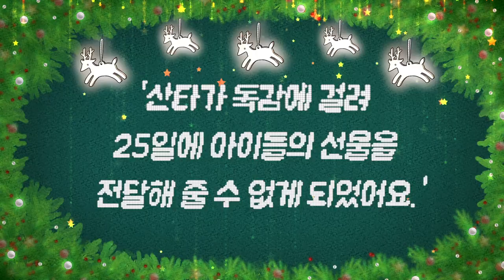[일러스트 PV] 2023 백석예대 만화애니메이션 (BAU) 졸업작품 - 권지영/PLEASE DELIVER THE GIFT!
백석예술대학교(BAU) 만화애니메이션 전공 제 21회 졸업작품 (2023)